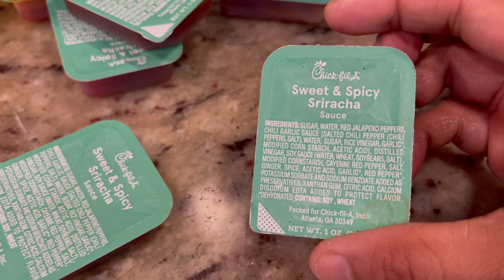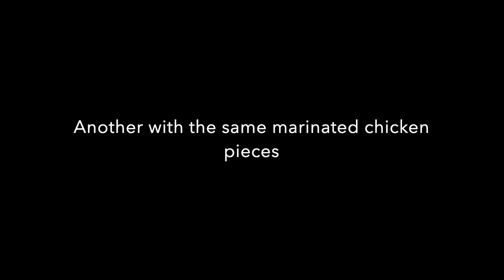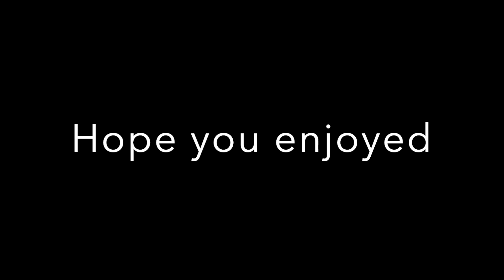Guest room makeover || Chicken recipes